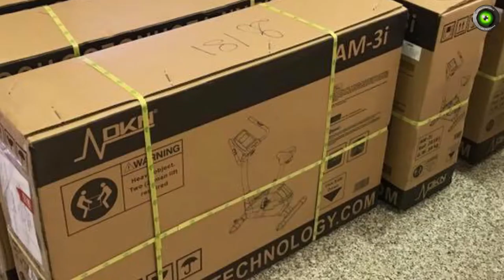Bulli e Pupe Summer Tour 2017, Policlinico S. Matteo: come sono stati investiti i soldi raccolti